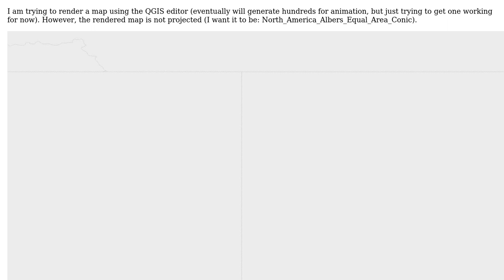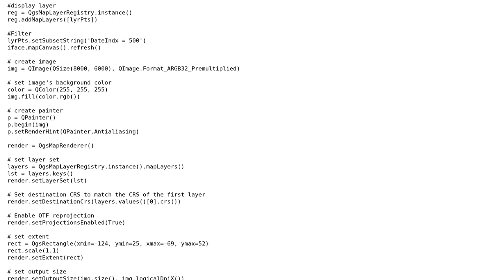GIS: Rendered Map in QGIS from Python Not Projected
With thanks & praise to God, and with thanks to the many people who have made this project possible! You are responsible for your own actions.